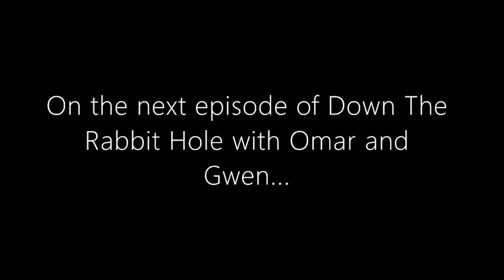Down The Rabbit Hole Podcast Episode 1- The Pilot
Down the Rabbit Hole Podcast With Omar and Gwen!!

The pilot episode where we just talk about things on our mind, of interest, our personal beliefs in the magick, the mystic, supernatural and the astrological. we just go where the rabbit hole leads in our conversational podcast.

Details for episode 2 and other episodes coming soon!!